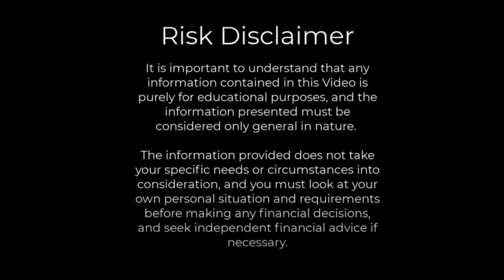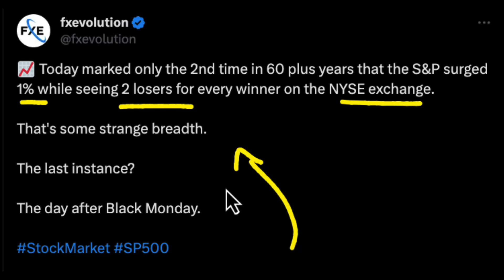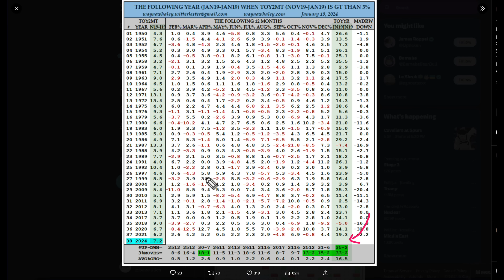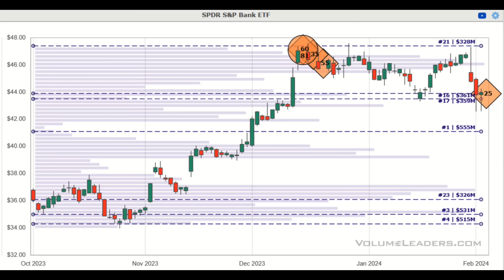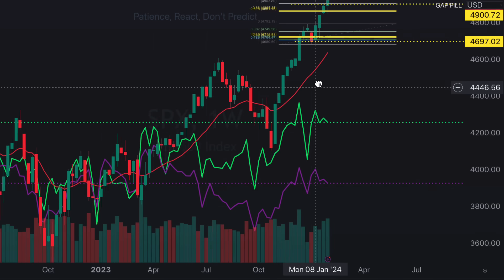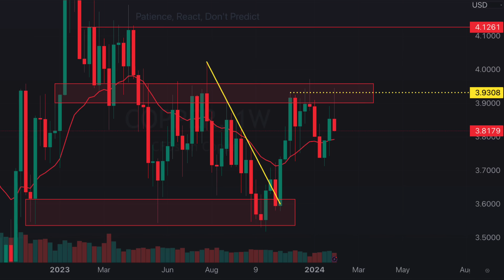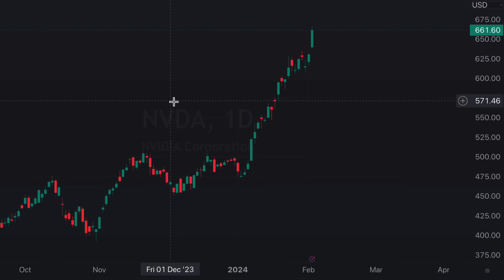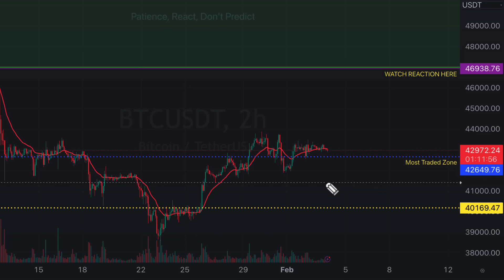This Has Only Happened 2 Times In 60 Years…